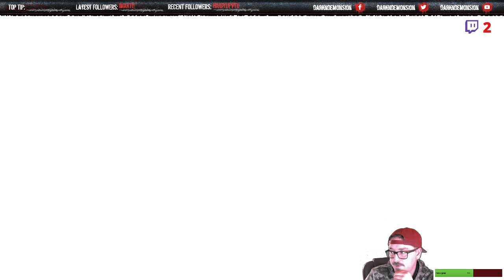Dark Souls 3 (Cinder Mod 1.65)- Let's Play With DarknDemonsion-Episode 12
Dark Souls 3 (Cinder Mod 1.65), Let&#39;s Play, Walkthrough, Playthrough, Gameplay,